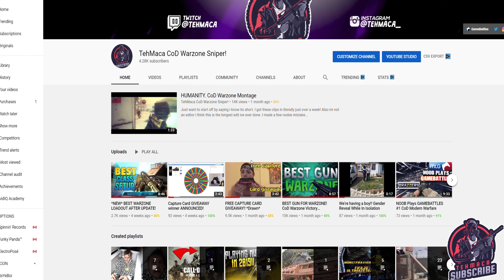CONSOLE PLAYER PLAYS PC FOR THE FIRST TIME AND... Call Of Duty Warzone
Yes people! Its been a hectic few weeks. just getting onto this gaming pc and then having all the issues i did with recording. Im so glad its all sorted now and im back making videos. I know its not the best footage but man i just needed something to keep the channel active.

🤯I also have recently gained a Gaming Sponsor they're called FATAL GRIPS and they do the best gaming accessories on the market and if you use code MAC10 you will get 10% off!